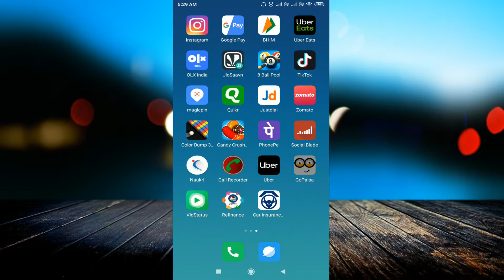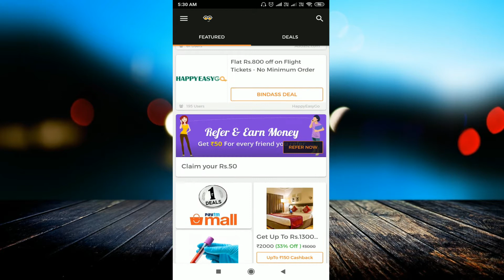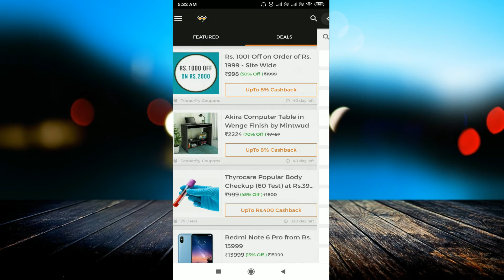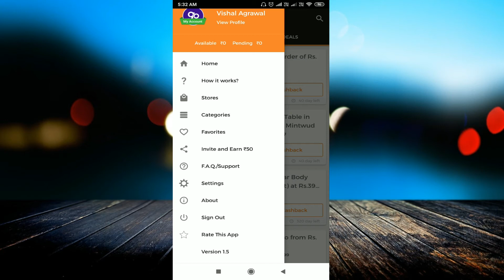GoPaisa Singup 50 and Refer 50 Withdraw Paytm/Bank/Phonepe in Hindi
linked site.